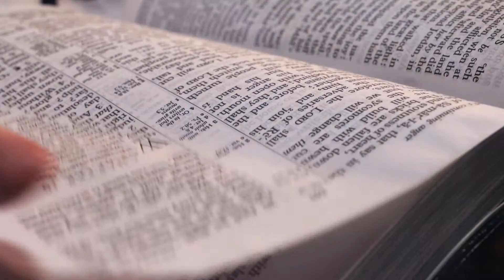Unconditional Love III - Lawson Perdue - Grace For Today Live - 10/13/21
Join Pastor Lawson as he continues his series, "Unconditional Love."